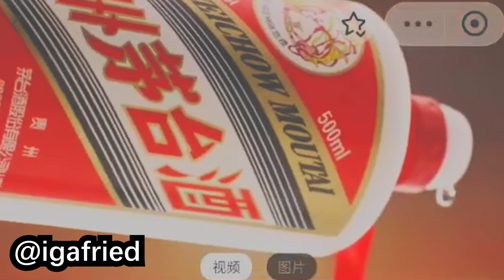Moutai, you ok there buddy?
I never thought I'd be saying no to coffee and chocolate.

Some useful vocab:
小红书 xiaohongshu, aka RED, something like Chinese Pinterest and Instagram in one
块 kuai, a colloquial way to refer to Chinese Yuan
贵州 Guizhou, a province in southwest China

Artwork by @r00ib0s on tumblr